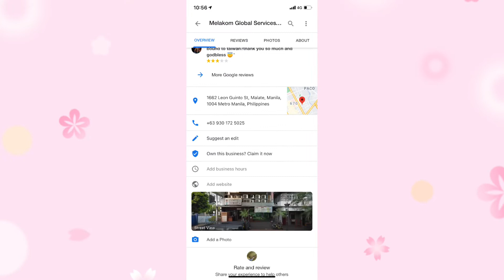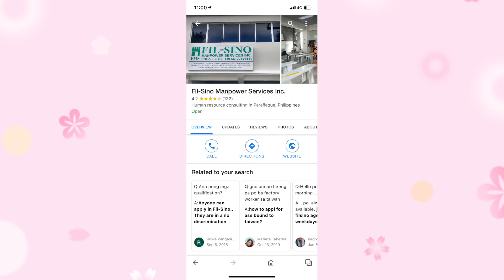Ano ano ang mga legit o legal na agencies na nagpapaalis papuntang Taiwan?|Vlog #41